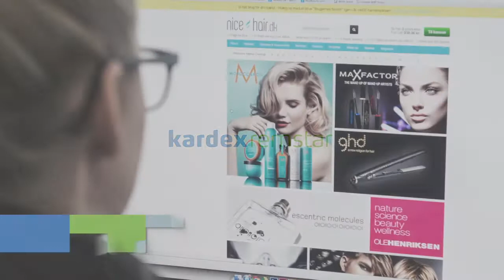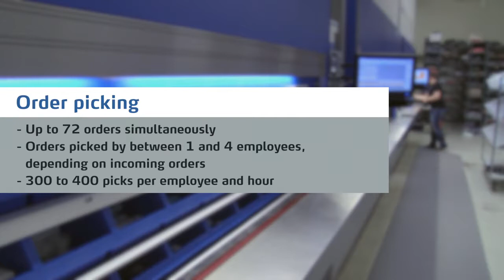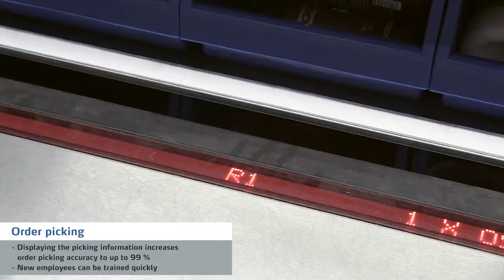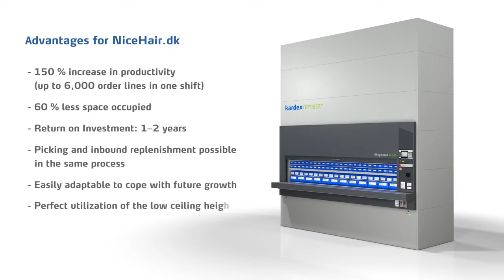NiceHair dk Case Study